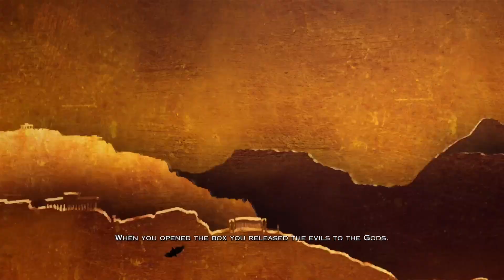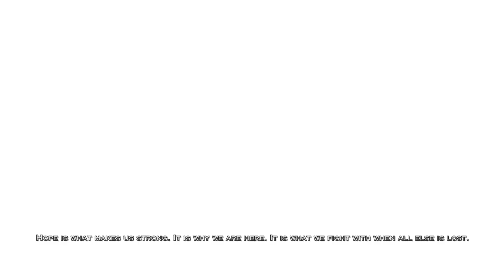God of War III Remastered (Zeus Fight + Ending)